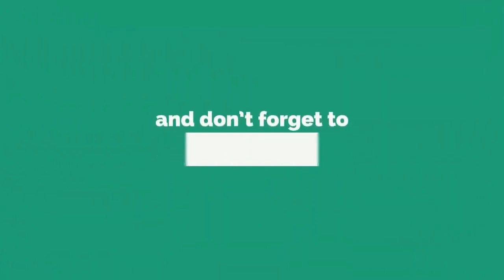Pulang Dari Banjar Part.2